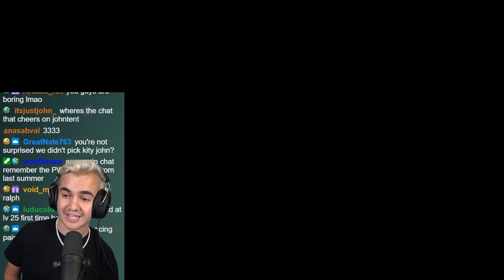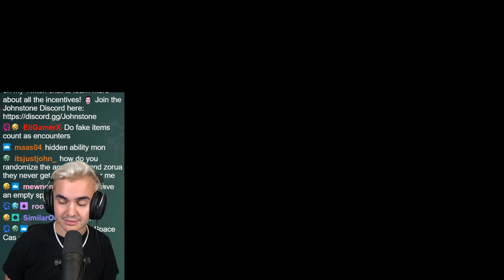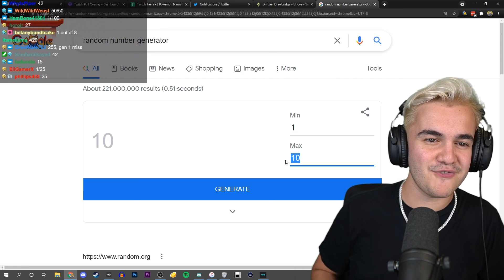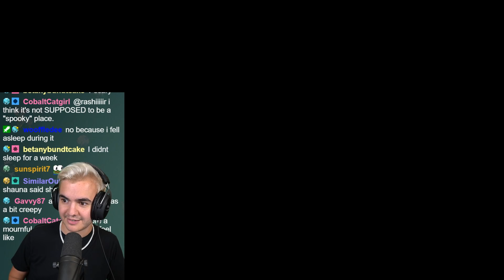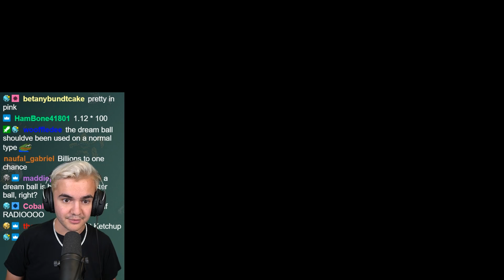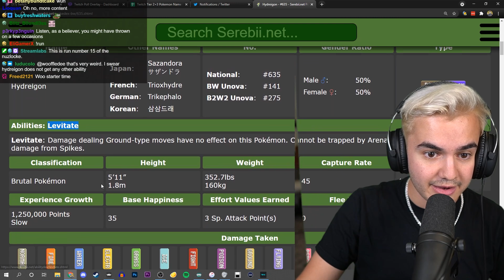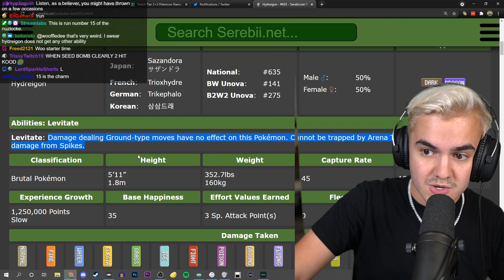Catching the RAREST Pokemon with My Master Ball...